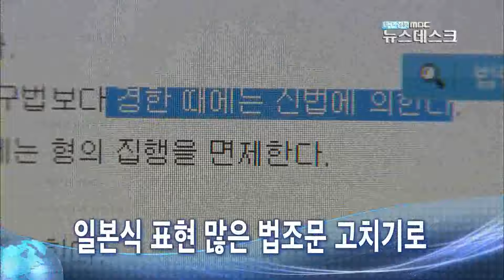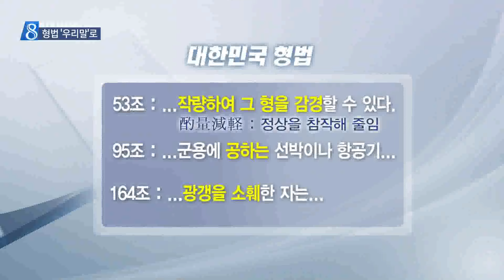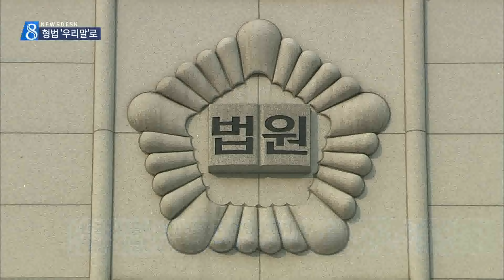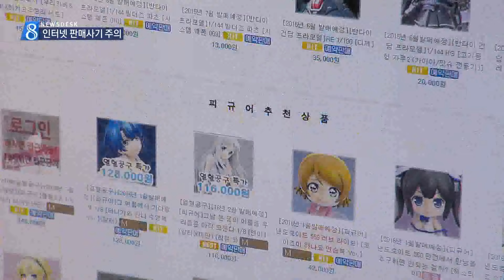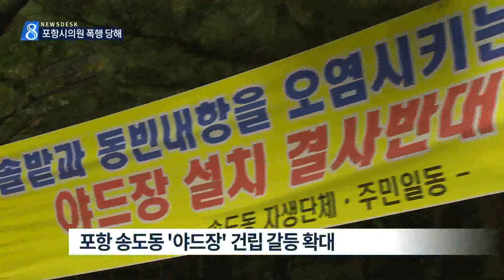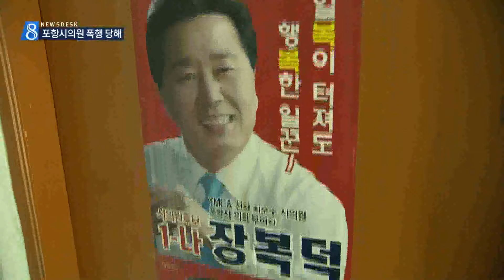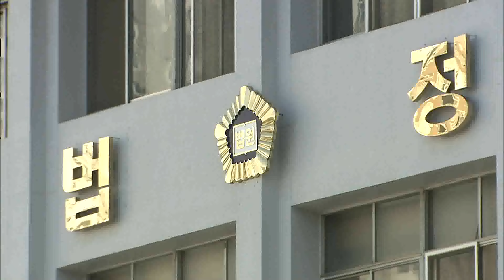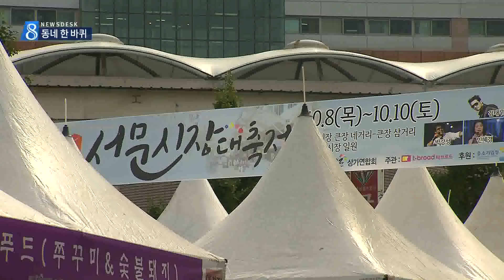2015.10.08 (목) 대구 MBC 뉴스데스크